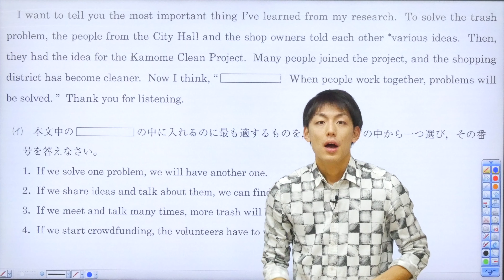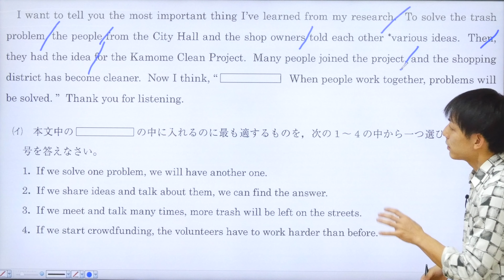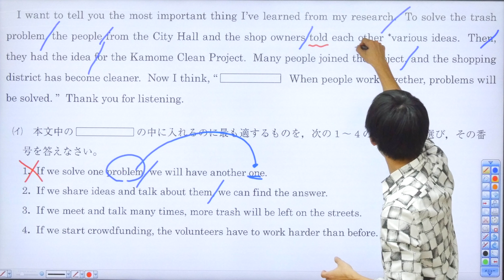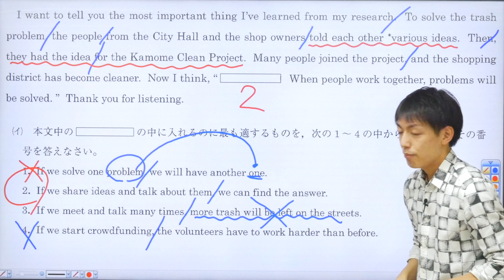2022年(令和4年)度、神奈川県公立入試問題、英語問6(イ)の解説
2022年(令和4年)度、神奈川県公立入試問題、英語問6(イ)の解説

♦︎問題はここからダウンロードできます

必ずこの動画授業でインプットをしたら
学校の問題集や塾の問題集でアウトプトしましょう！！！
インプット✖️アウトプットが成績アップの条件です！！

この動画良かった！！という方は
イイネとコメントぜひ！！

UNIVERPLUSとは？？